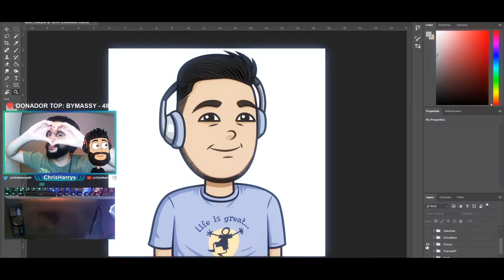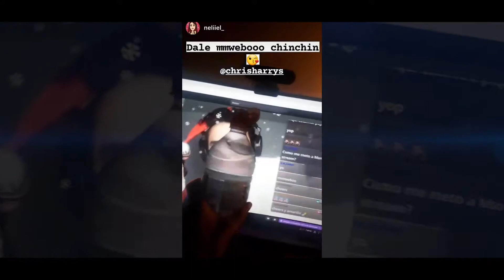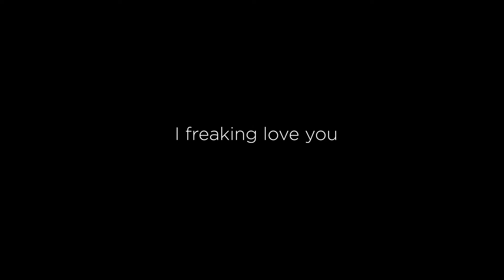Especial 2 años en twitch. Love you all!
Gracias por estos dos años geniales en twitch. Vamos por más más y más!